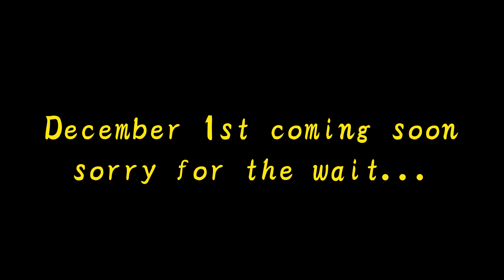Jiddy Bop intro (Official Video) R.O.O.T Nation Records AbdullahGang Entertainment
Eye Witness Visuals R.O.O.T Nation Records Abdullah Gang Entertainment